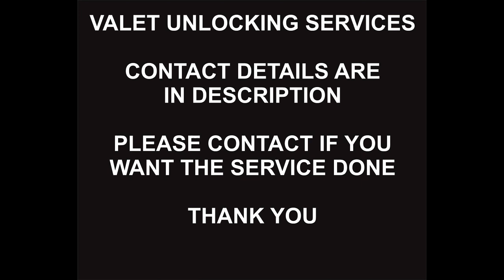Samsung IMEI Repair, Unbarring, Cleaning Service, Fold 1, Flip 1